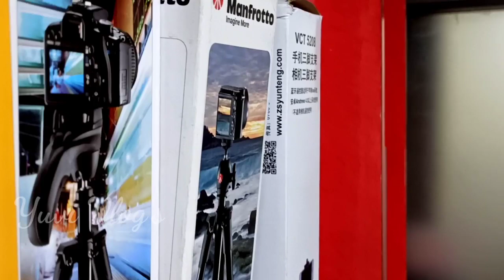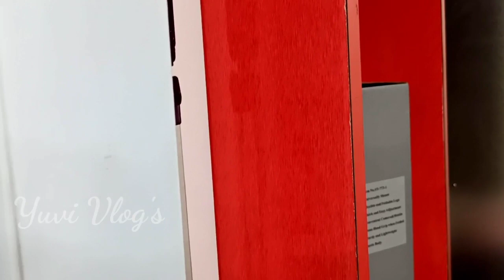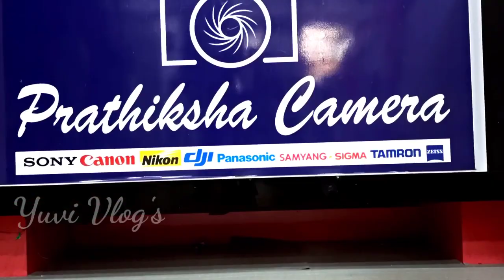Action camera below 6k rupees | Tamil | camera market | 2020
PRATHIKSHA CAMERA
No. 20/70, Ellis Road,
Chennai-600002

Am yuvi I do travel vlogs | moto vlogs | bike reviews | tech info videos and I spea about Common talks

We vlogged best branded quality camera's @chennai

Official facebook id : techthamizhanyuvi
Official instagram id : yuvivlog
Official fb page : techthamizhanyuvi